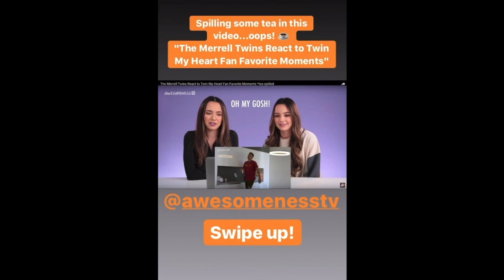Merrell Twins Story 78 (Cute and Funny Moments)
December 1st - December 7th

Follow them!